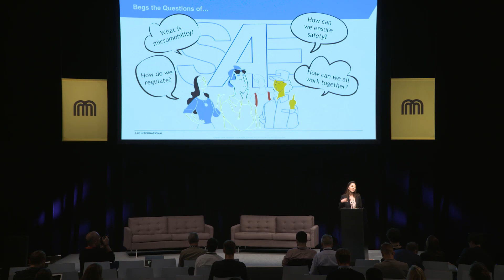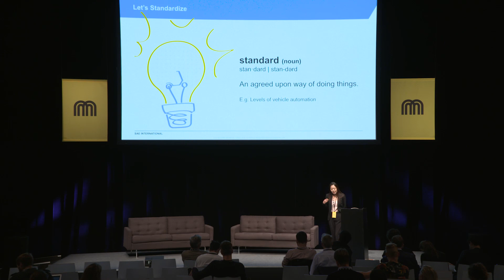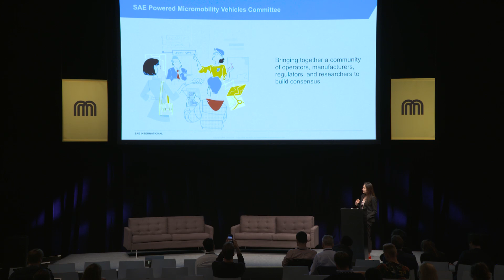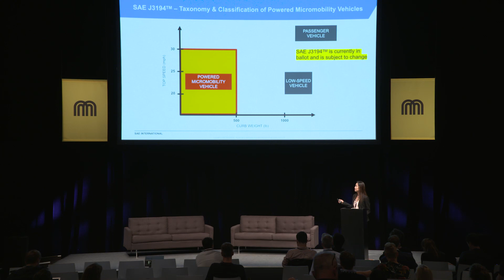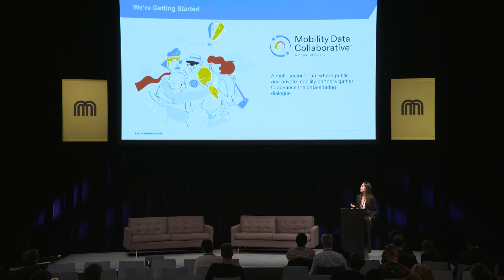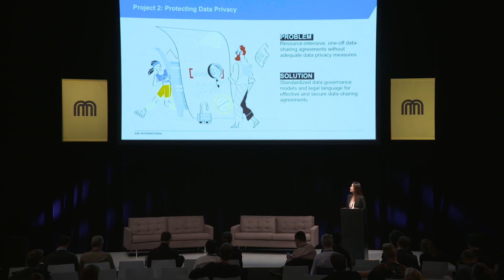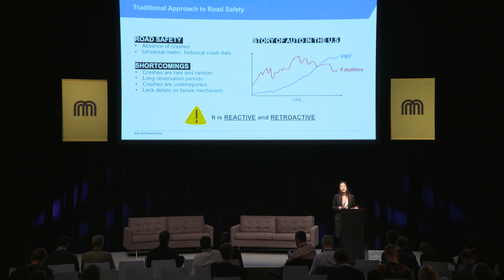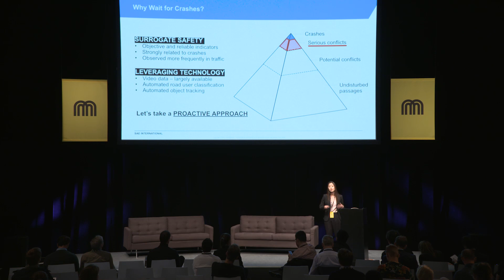Safety & Standards for Micromobility | Micromobility Europe 2019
Annie Chang, head of new mobility at SAE International, talks about what the task of creating safety and vehicle standards for micromobility.

Micromobility Europe | Berlin | October 1, 2019